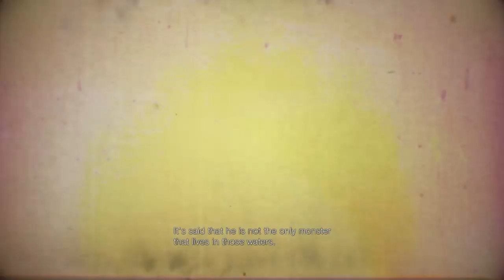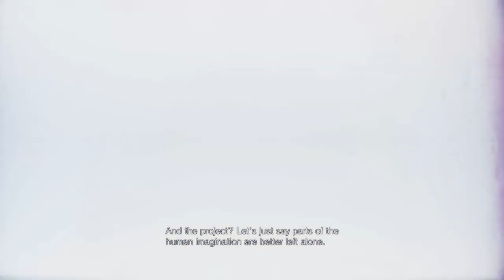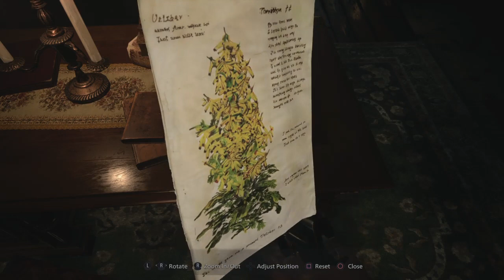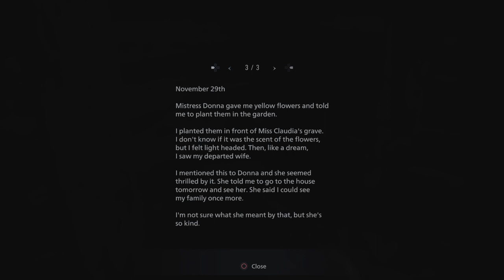Umbrella is behide this again….???? Part 2(Resident Evil 8)